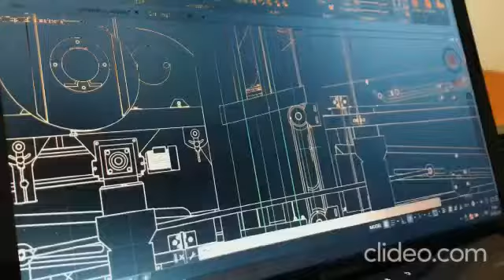غربال تنقية الحبوب والبقوليات - عربلة وتصيف وتحجيم